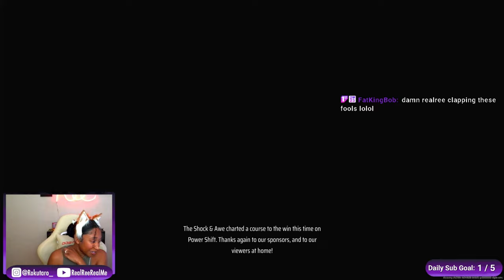The Finals | Big Body Bunny Bash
Hop into the action-packed chaos of the new Bunny Bash mode in The Finals! Join me in this epic showdown where bunnies reign supreme and basketball takes on a whole new level of excitement. Watch as I dive headfirst into the frenzied gameplay, shooting, dodging, and dipping my way to victory.

In this special gameplay video, I showcase the intensity and fun of Bunny Bash mode, where every move counts and every bunny is out for glory. So grab your controller and join me as we embark on this wild adventure in The Finals' newest game mode. Let's bunny bash our way to victory together!